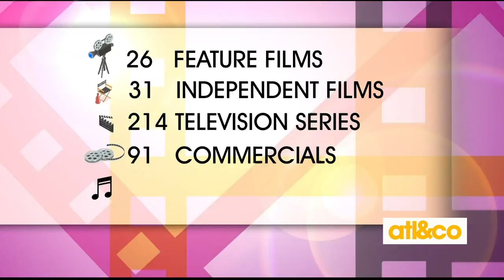The A-Scene Awards: What sets Georgia production apart from other states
We dive into the $9.5 billion film and television industry.